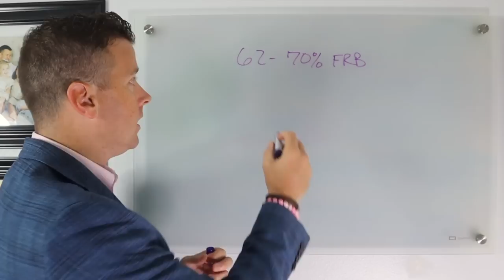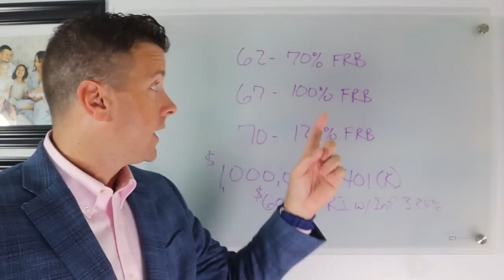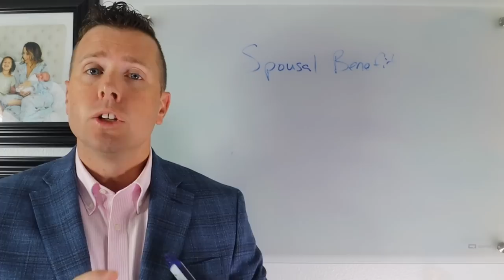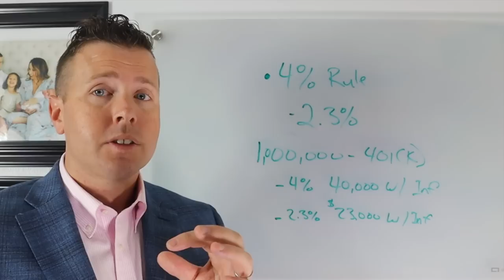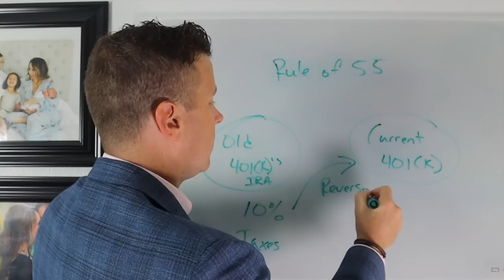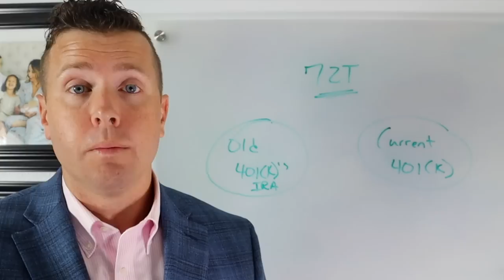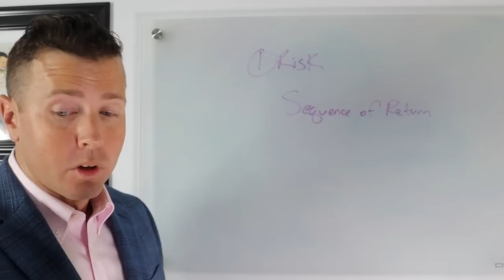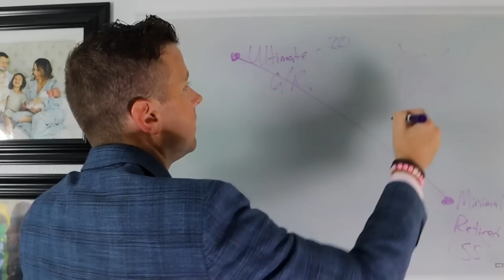🌟 Retirement Planning at 50 || Are You Ready to Retire? 🌟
As we reach the milestone of 50, we often find ourselves reflecting on our accomplishments and contemplating the future. Retirement becomes a prominent topic, with questions like, "Am I financially prepared?" and "Have I done enough to secure a comfortable retirement?" lingering in our minds.

Retirement planning is a crucial aspect of our financial journey, and at this stage of life, it deserves our utmost attention. Whether you're excitedly looking forward to retiring or unsure about the next steps, it's essential to evaluate your preparedness and take proactive measures. Here are some key considerations:

1️⃣ Evaluate your financial health: Take a comprehensive look at your current financial situation, including savings, investments, and outstanding debts. Assess whether your savings and investments align with your retirement goals and make adjustments if necessary.

2️⃣ Estimate your retirement income needs: Analyze your expected expenses during retirement, considering factors like healthcare costs, travel plans, and leisure activities. Calculating your retirement income needs will help you determine how much you need to save and if any adjustments are required in your current financial strategy.

3️⃣ Maximize your retirement contributions: Take full advantage of retirement savings vehicles like 401(k)s, IRAs, or pension plans. At 50, you can make additional catch-up contributions, allowing you to accelerate your retirement savings.

4️⃣ Diversify your investments: As you approach retirement, it's crucial to reassess your investment portfolio. Consider shifting towards a more conservative asset allocation to protect your savings while maintaining growth potential.

5️⃣ Explore healthcare options: Healthcare costs can be a significant expense during retirement. Familiarize yourself with Medicare and supplemental insurance options.

6️⃣ Create a retirement budget: Develop a realistic budget that aligns with your retirement goals and income projections. Consider factors such as living expenses, leisure activities, and potential unexpected expenses. A well-planned budget can help you maintain financial stability and enjoy your retirement years to the fullest.